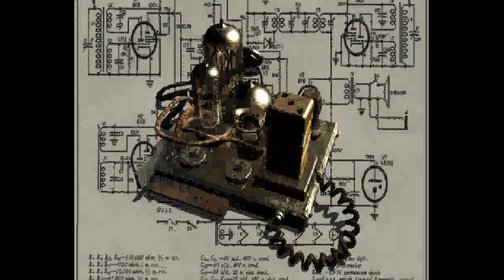Test Gameplay - Fallout: A Post Nuclear Role Playing Game (PC)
"You've just unearthed the classic post-apocalyptic role-playing game that revitalized the entire CRPG genre. The Fallout® SPECIAL system allows drastically different types of characters, meaningful decisions and development that puts you in complete control. Explore the devastated ruins of a golden age civilization. Talk, sneak or fight your way past mutants, gangsters and robotic adversaries. Make the right decisions or you could end up as another fallen hero in the wastelands..." - Steam